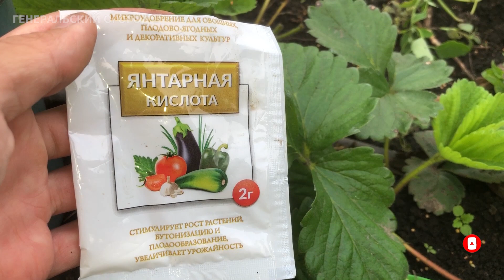Ни Одна Подкормка Весной Не Сравнится с Этими Дешевыми Таблетками! Клубника Засыплет Вас Ягодой.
Чем подкормить клубнику весной, чтобы она реанимировалась, тронулась в рост и дала хороший урожай.